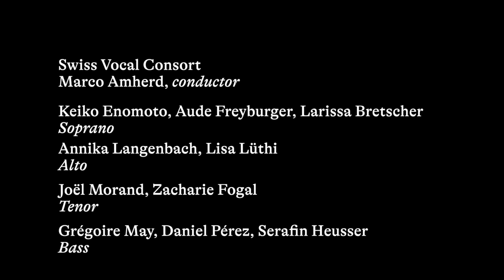Martha von Castelberg: Veni, sanctificator -- Swiss Vocal Consort, M. Amherd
Martha von Castelberg: Veni, sanctificator

Swiss Vocal Consort; Marco Amherd, conductor

Soprano: Keiko Enomoto, Aude Freyburger, Larissa Bretscher
Alto: Annika Langenbach, Lisa Lüthi
Tenor: Joël Morand, Zacharie Fogal
Bass: Grégoire May, Daniel Pérez, Serafin Heusser

Festival frauenkomponiert 2021
Church of St. Anton, Basel
22 June 2021

Audio and video production: Oren Kirschenbaum
Recorded and produced in 2021